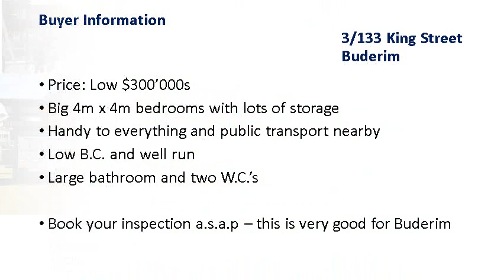Excellent Value Townhouse in Buderim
Hard to find better value than this townhouse with a very motivated seller. Pool included.